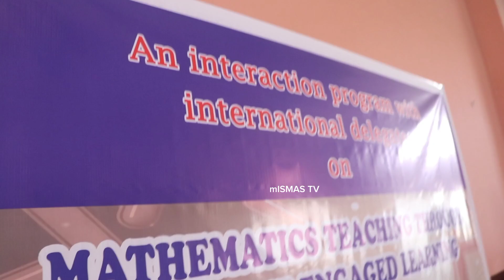धरानको विष्णु स्कुलमा अमेरिकादेखि आएर interaction of mathematics Progamme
गणितमा शिक्षकको क्षमता बढाएर पठनपाठनमा गुणस्तरीयता थप्न विष्णुमा यस्तो कार्यक्रम
Bishnu Memorial Secondary School, Dharan-9